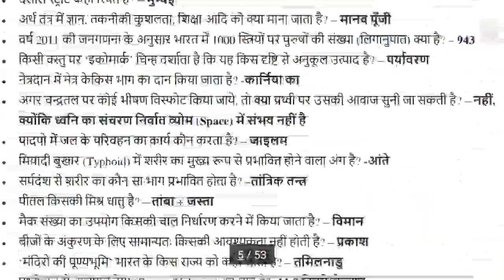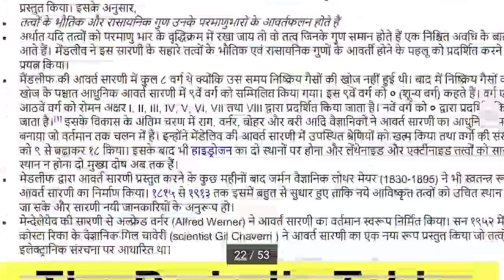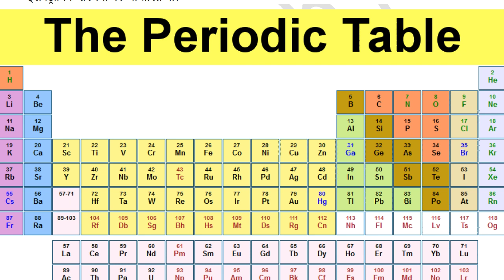बस इतना पढ़ लो | Most Important For All Exams Like Railway RPF SSC GD State Police TET & Others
Thanks Like Jarur Karen... Bahut Mehnat Laga Hai 👍